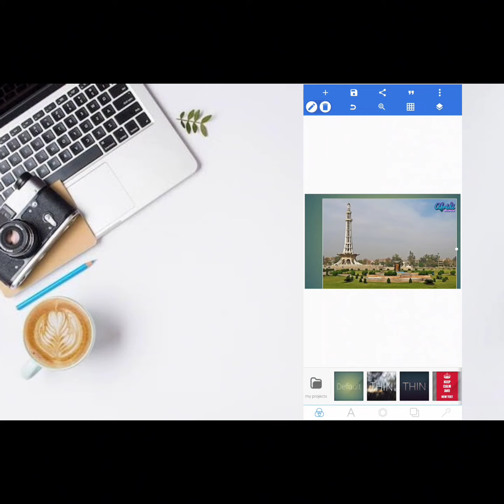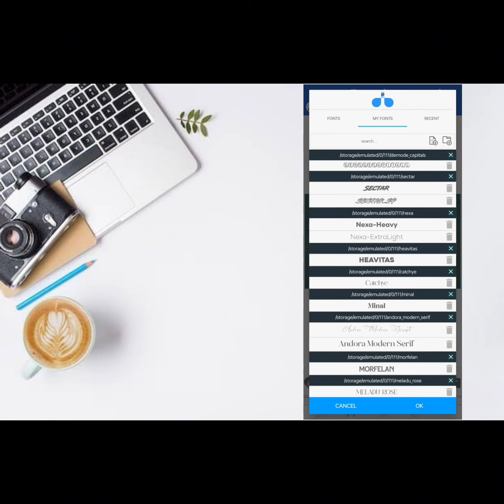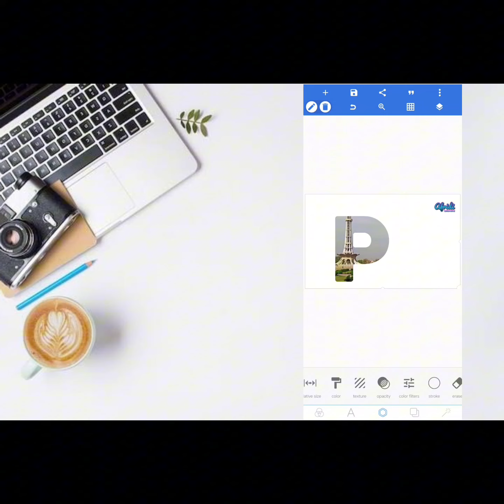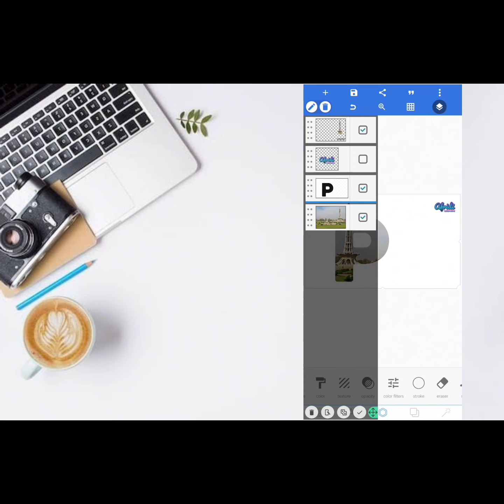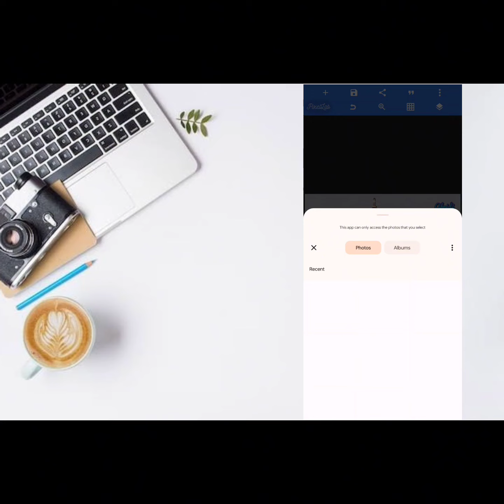how to make creative taxts mask poster in pixellab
In this video im gonna show you how to make creative taxt poster in pixellab mobile full Tutorial

Pixellab editing
Pixellab tutorial
Pixellab poster design
Taxts on poster
Creative design